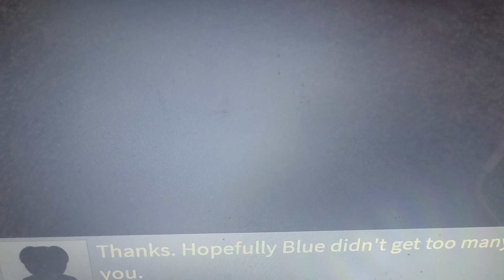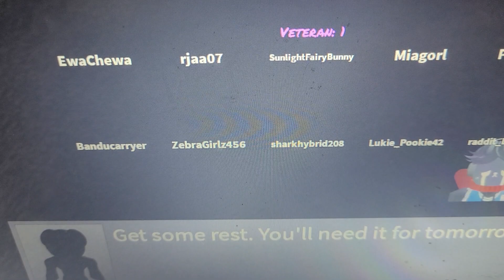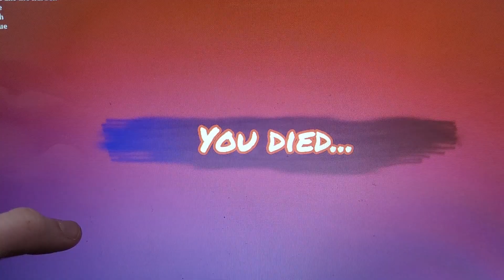( rainbow friend )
poop I forgot that green and catch you in a box.